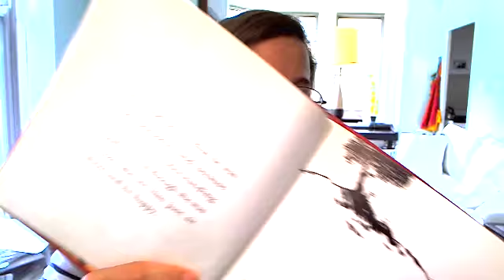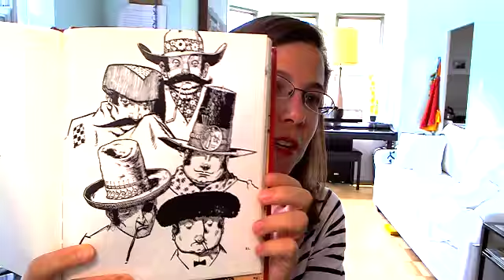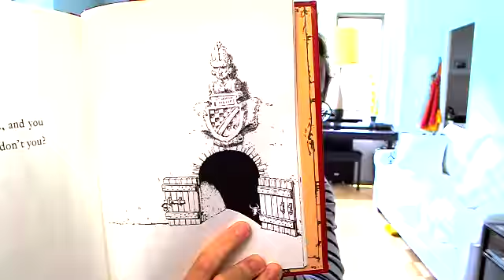The Story of Ferdinand, by Munro Leaf :: A Literature Break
Nath Jones reads the beginning of Ferdinand.